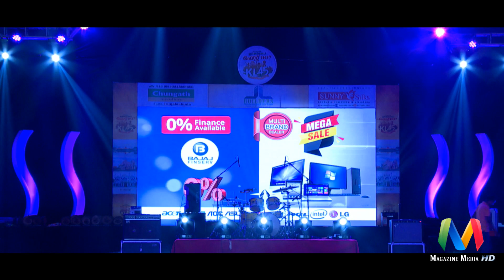KL- 45 irinjalakuda Fest 5 -11-2017 Part 1